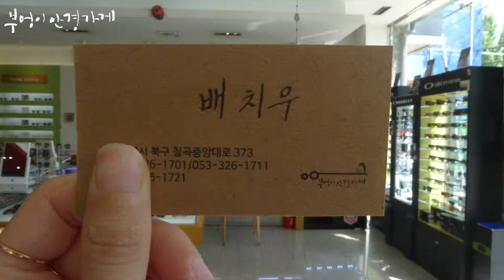MASUNAGA GMS-196TN 11모델입니다.부엉이안경가게/대구안경/김천안경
코스모스피는
가을입니다.

MASUNAGA GMS-196TN